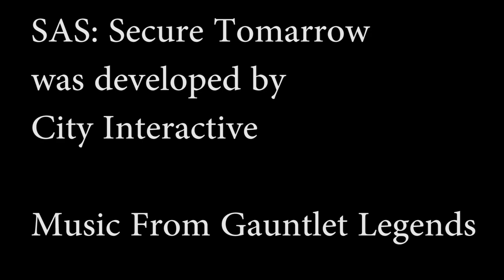SAS: Secure Tomorrow Review No Budget No Problem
Generallotz reviews the excellent no budget FPS, SAS: Secure Tomorrow!